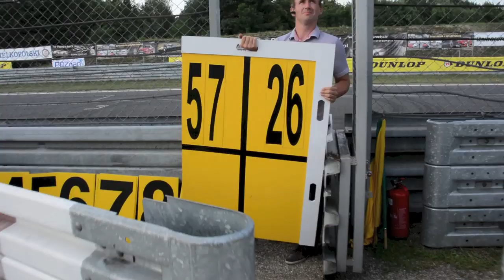Poznan 2014 125SP & 125GP/Moto3